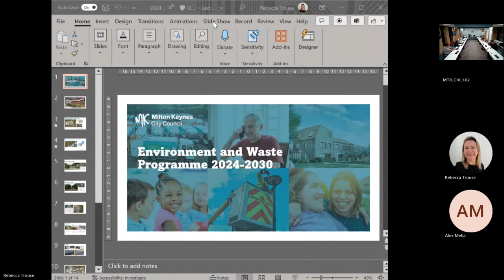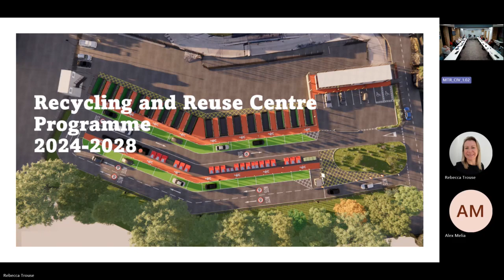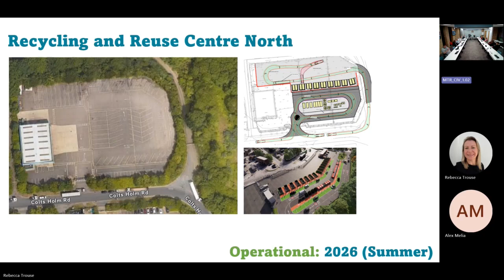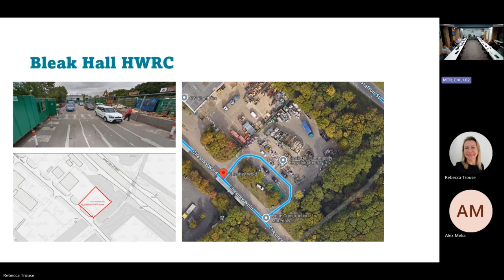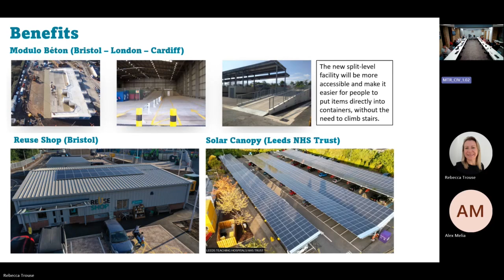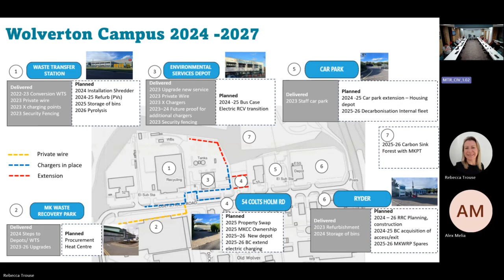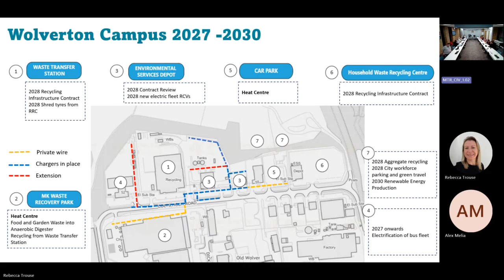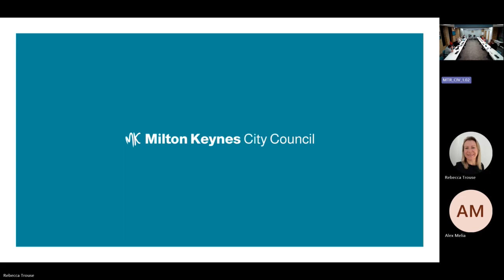Environment and Place Scrutiny Committee MKCC - Wednesday 30 October (19:00)